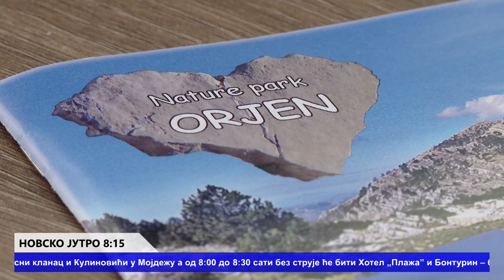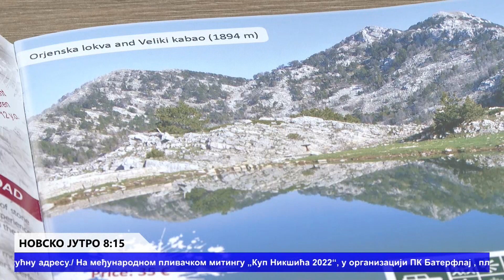RTHN - Novsko Jutro 15.11.2022 Čedomir Popović / hotelijer